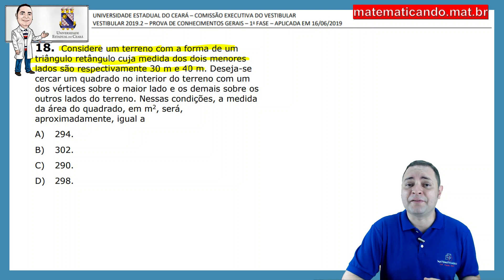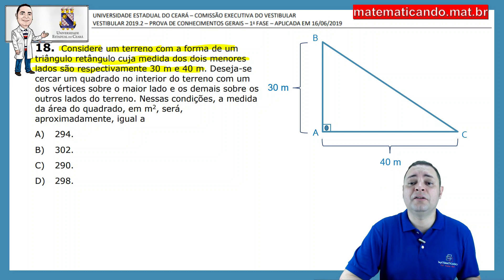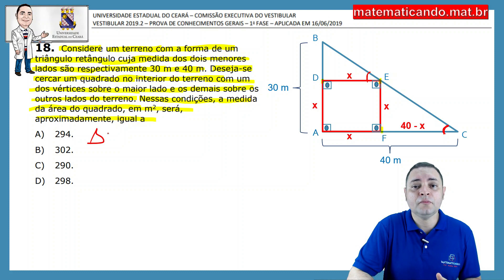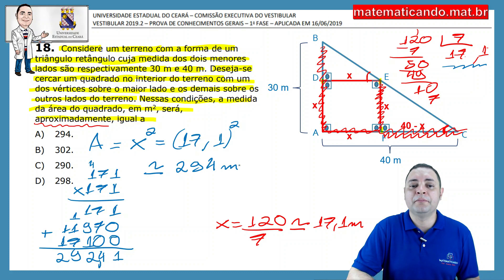Resolução da prova de Matemática UECE - 2019.2 - 1ª Fase - Questão 18 - Gabarito 1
Se liga na nossa nova plataforma

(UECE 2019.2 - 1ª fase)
Matemárica - Questão 18 - Gabarito 1